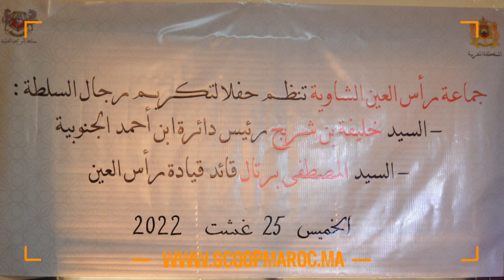وسط حضور وازن.. جماعة راس العين الشاوية تكرم رجال السلطة المستفيدين من الحركة الانتقالية